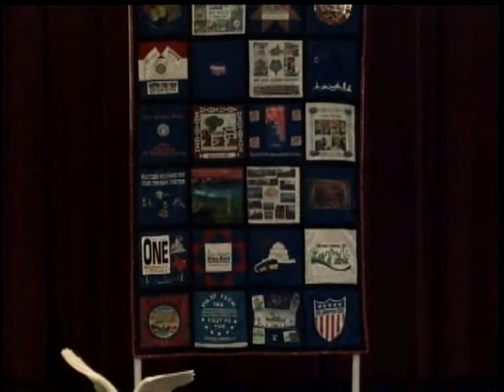Board of Commissioners December 16, 2014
City of Tarpon Springs Board of Commissioners Regular Session December 16, 2014